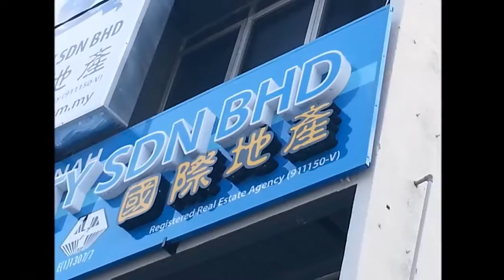📞Malaysia Kelantan Tanah Merah Advertising Company, Signboard Company, Sign Board Maker, Signage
Signboard Company, Signmaker, Signage Manufacturer, Signboard Factory, Signboard Fabrication, Custom Made Signage